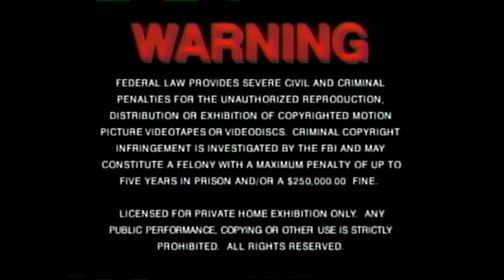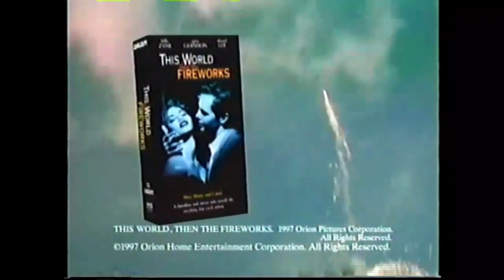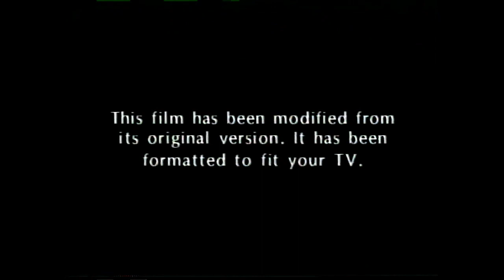Opening to Retroactive (1998) VHS [True HQ] (Valentine's Special)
Tape distributor:  Orion Home Video [MGM Home Entertainment] | Original pressing

The list of previews (with timestamp)
1. MGM/UA Home Video (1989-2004) logo (rainbow scroll variant) (0:04)
2. Warning screen (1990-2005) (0:26)
3. MGM.com promo (0:46)
4. Coming Soon on Videocasette bumper (1:00)
5. Fall (1997) trailer (1:07)
6. The Locusts (1997) trailer (1:58)
7. Deceiver (1997) trailer (2:40)
8. This World, Then the Fireworks (1997) home video trailer (3:12)
9. Live Flesh (1997) trailer (3:56)
10. The Escape (1997) trailer (4:28)
11. Stargate: SG-1 (1997) home video trailer (5:10)
12. Poltergeist: The Legacy (1996) trailer (5:52)
13. Behind Enemy Lines (1997) home video (6:24)
14. Metro-Goldwyn-Mayer (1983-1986) logo (7:04)
15. The Film Has Been Modified bumper (7:14)
16. Orion Pictures (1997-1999) logo (7:22)

1998 ⓒ Orion Pictures/Orion Home Entertainment (uncredited)/MGM Home Entertainment (uncredited)